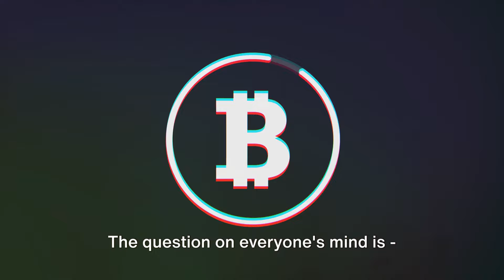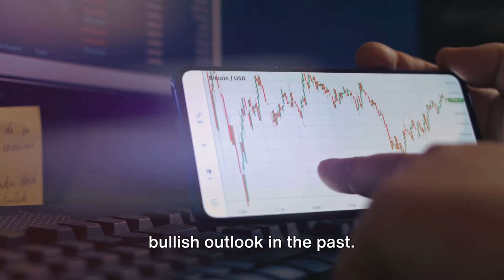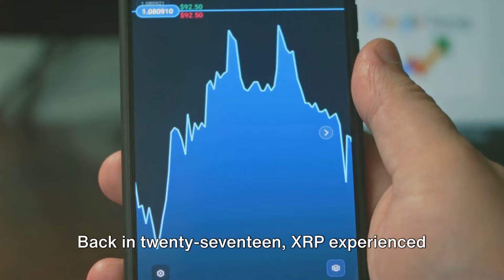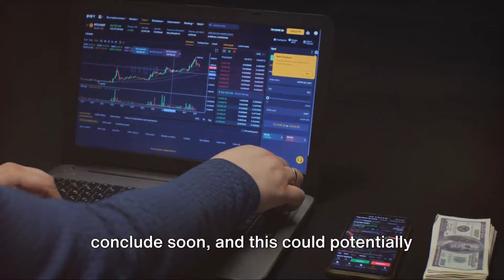XRP's Potential 75,000% Surge: A Historical Repeat?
The article delves into the intriguing possibility of XRP, a cryptocurrency with a history of significant surges, repeating its past performance. Highlighting its meteoric 61,000% increase in 2017 and a multi-year symmetrical triangle pattern, analysts anticipate potential explosive growth. Projections range from conservative estimates to ambitious values like eighty-nine dollars, drawing parallels with its historical surge. The article speculates that if history repeats, XRP could see a staggering increase of seventy-five thousand percent, reaching values of three hundred and fifty-three to four hundred and eleven dollars. Despite cryptocurrency market uncertainties, the prospect of such a rise remains thrilling for investors and crypto enthusiasts.